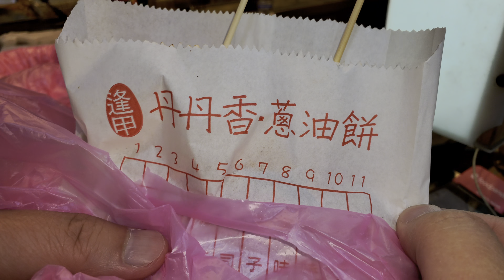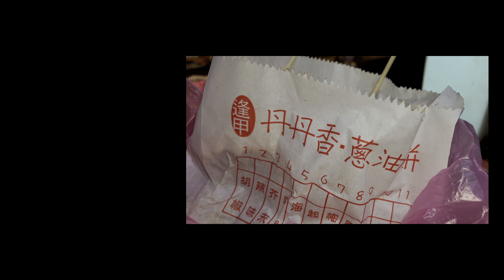[HDR] The Most Popular Scallion Pancake in The Fengjia Night Market in Taiwan